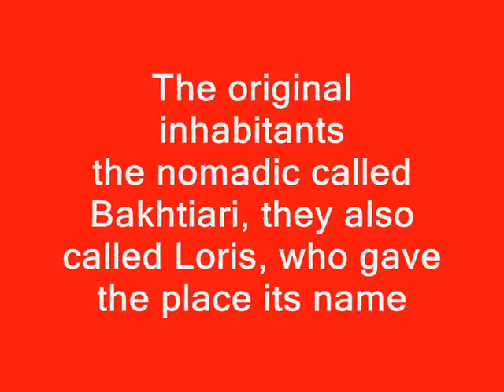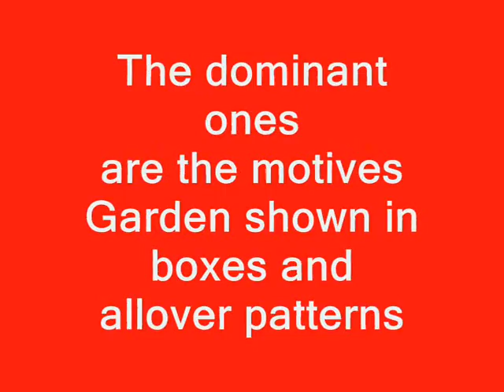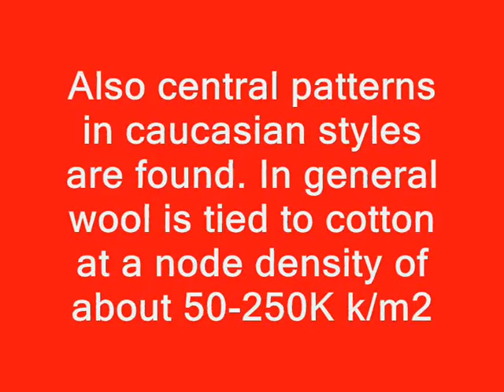Buy Iranian Carpets | Bachtiar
Iranian Carpets Hamburg , invites you into the largest
Iranian Carpet warehouse of its kind. Choose from thousands of Iranian Carpets

• Carpets directly from the weavers without intermediaries and Best Price !
• Delivery straight to your door !
• 30 days full money back guarantee no questions asked promise!
• Unparalleled inventory of Persian rugs from over 60,000sqm
• Photo Standard XXXL in 10 Megapixel resolution

or in Hamburg,Germany.
Poppenbuetteler Weg 90
22339 Hamburg

Metatags: Bachtiar workshop carpets rug dealer Persian Rug workshop carpet Iranian carpets Iranian carpet workshop rugs carpets Iran Rugs For Sale workshop rug carpet Iran Bachtiar Rug Iranian rugs persian rug carpet iran Iranian rug rugs Iran foundation collecting decorating design rug Iranian, rug Iran Rug Area Rug interior Esfahan vintage designs momeni animal rugs carpet vines house carpets silk kork wool kpsi art persia, workshop carpets, hamburg rug dealer, Persian Rug, workshop carpet, Iranian carpets, Iranian carpet, workshop rugs, carpets Iran, Rugs For Sale, workshop rug, carpet Iran, Isfahan Rug, Iranian rugs, persian rug, carpet iran, Iranian rug, rugs Iran, foundation, collecting, decorating, designsilk kork wool kpsi art ... persia